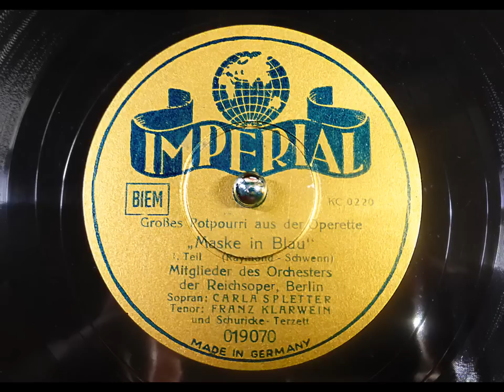Carla Spletter - Franz Klarwein - Schuricke-Terzett: "Maske in Blau"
IMPERIAL 019070,  Matr. K-C 0220 / 0221
Großes Potpourri
aus der Operette "Maske in Blau" (Fred Raymond)
Mitglieder des Orchesters der Reichsoper Berlin
Carla Spletter, Sopran
Franz Klarwein, Tenor
Schuricke-Terzett
Berlin, 1937/38